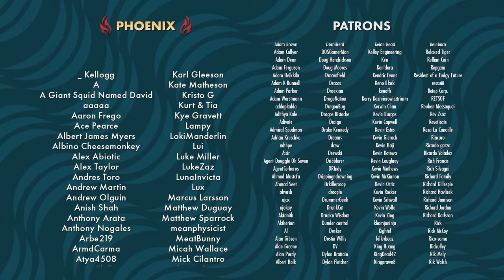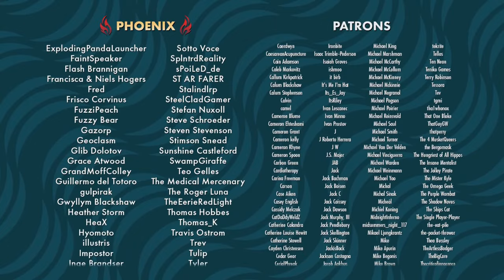How to Build a Better Save System | Windbreaker Podcast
On this week’s episode of Windbreaker, Yahtzee, Frost, and Marty chat about the history of save systems, the games that did it differently, and the ones that dropped the ball.